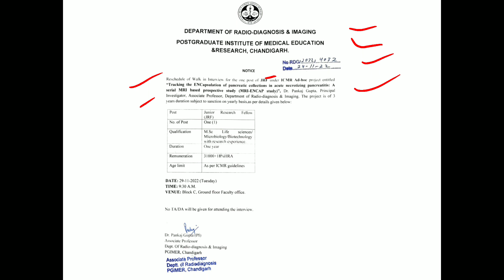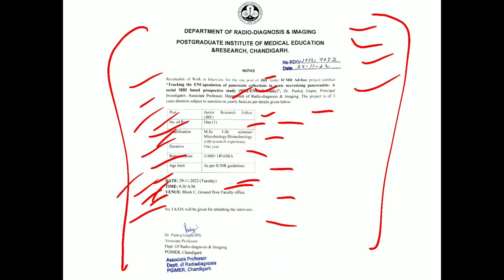PGIMER Chandigarh Junior Research Fellow JRF Advertisement 2022 Notice Link Available In Description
This is detailed notification regarding PGIMER Chandigarh Applications are invited for the post of Junior Research Fellow (JRF) for ICMR project in the Dept of Radio Diagnosis, PGIMER-Interview date rescheduled.

TO READ AND DOWNLOAD THIS DETAILED NOTIFICATION ON TELEGRAM CHANNEL AND TO JOIN OUR TELEGRAM CHANNEL -: